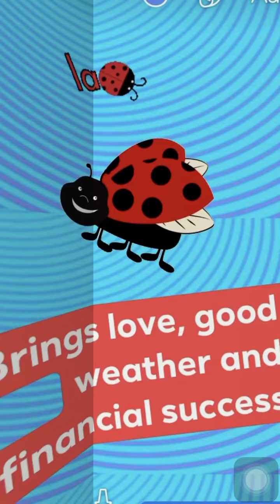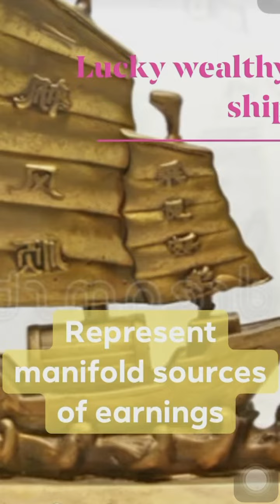11 secret charms for money making...be the luckiest!!